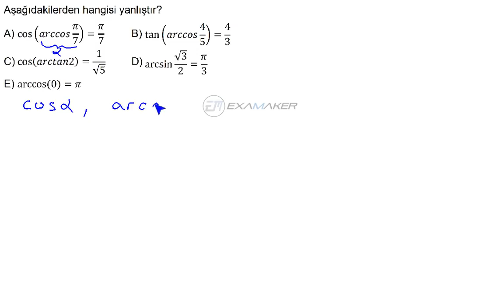HızlıSınav Soru Çözüm Videosu (Soru Kodu:91196)